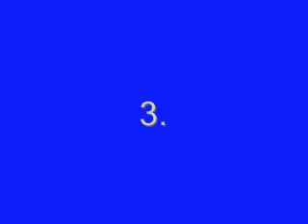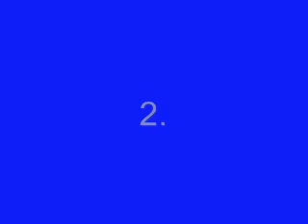Top 10 Capcom Games (SNES)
My top 10 favorite games by Capcom for the SNES. Video assembled in October, 2007.